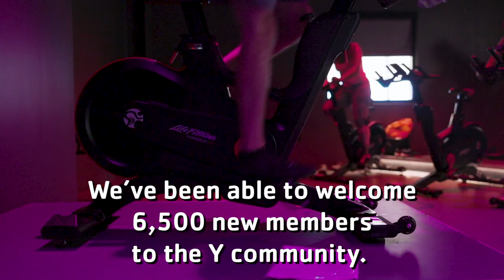Northeast Bronx YMCA Celebrates One Year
Since opening in September 2021, the new Northeast Bronx YMCA has been a welcoming space that is improving community life for the residents of The Bronx!

From the time we first opened our doors, we knew we’d have an impact through our special programs, offerings, and more. We’ve just welcomed our 3,000th member to the Y community and couldn’t have done it without the help from our partners, community leaders and elected officials!